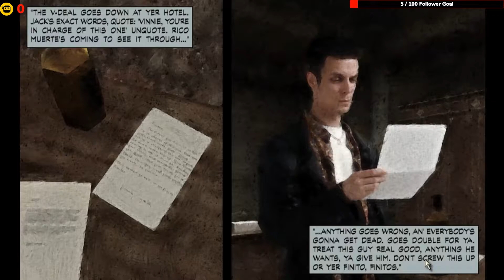Max Payne - The American Dream - Playing It Bogart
Max Payne Playthrough Part 1 Chapter 3. Max returns to Jack Lupino's hotel where he was assigned to determine the whereabouts of Lupino. He immediately runs into the Finito Brothers who have discovered, before Max's arrival, that he is an undercover DEA agent.